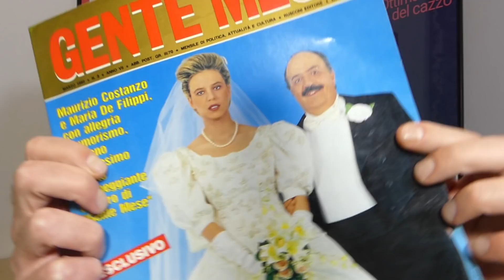IL FINTO MATRIMONIO TRA MAURIZIO COSTANZO E MARIA DE FILIPPI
Maurizio Costanzo, colui che ha reso lo starnuto un meme. Colui che grazie al Maurizio Costanzo Show è diventato celebre.
Maurizio è sposato con Maria De Filippi ma non è sempre stato così.
Ripercorriamo in modo divertente quello che lo ha portato fino a qui.